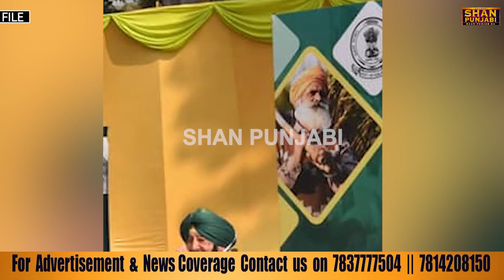Punjab CM Call for emergency Meeting of all parties || Kisan Protest || Bhagwant Maan | Shan Punjabi